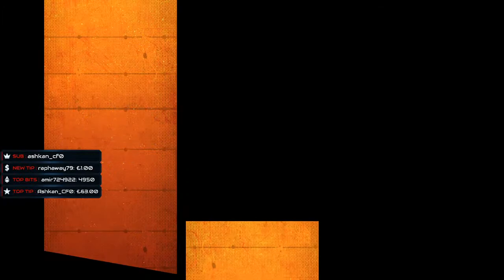TOUPHAN Live Stream